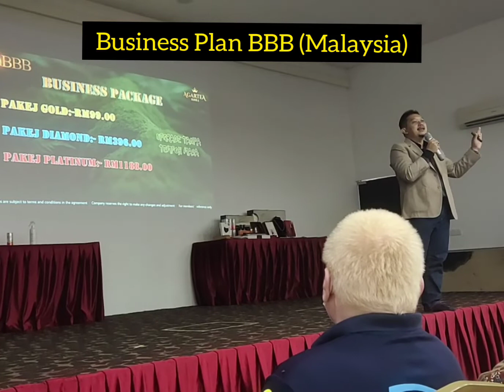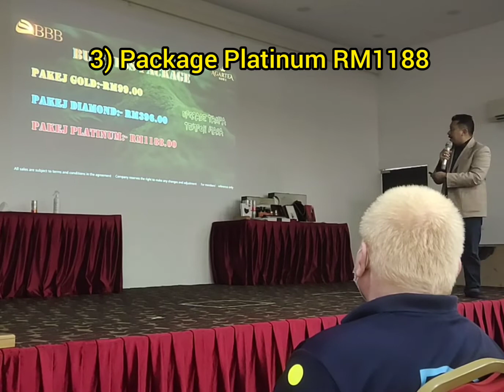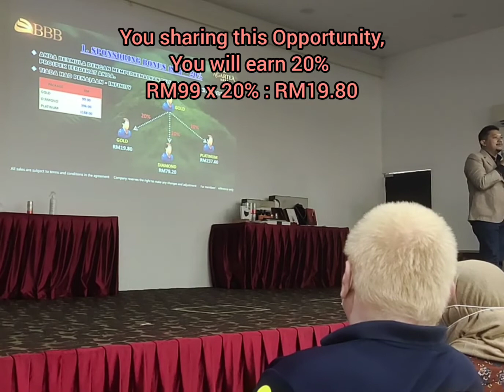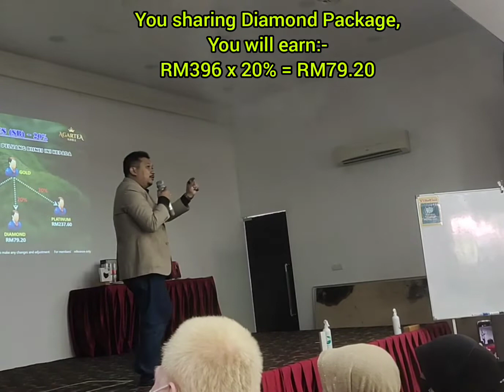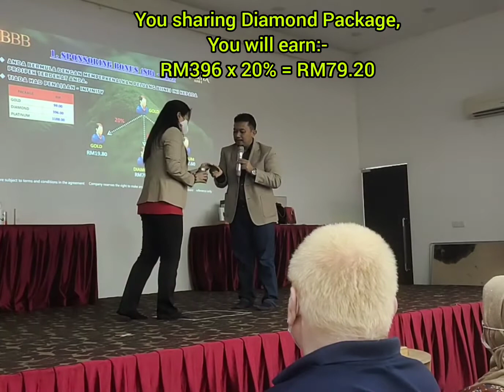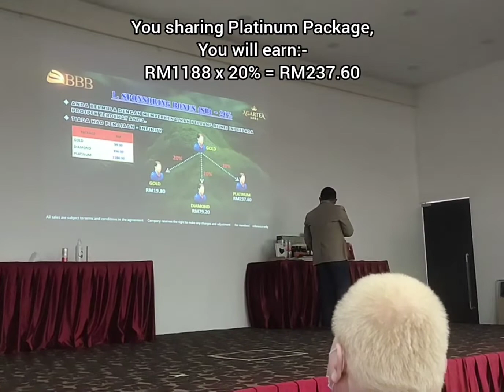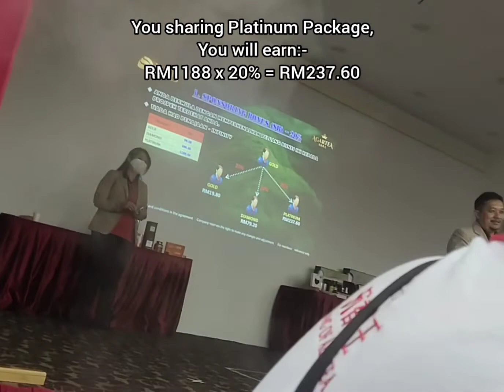Compensation Plan BBB Part 1